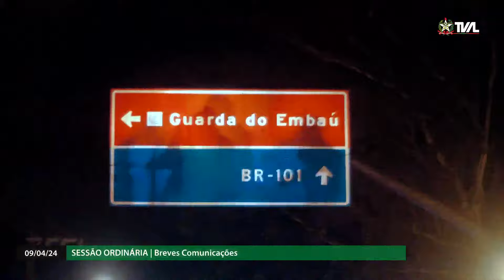Sessão Ordinária - Parte 1 - 09/04/24